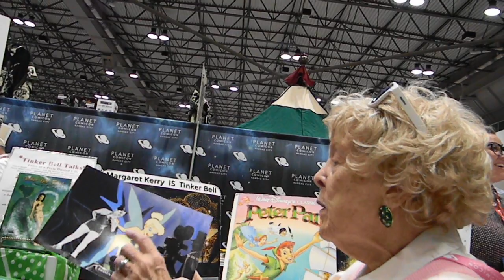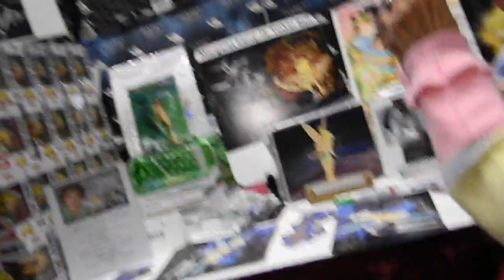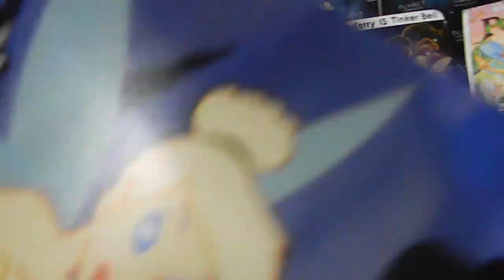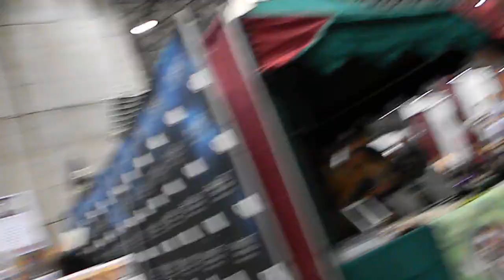meeting Margaret Kerry (model for Tinker Bell) Fri 3-17-23 Planet Comicon Kansas City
Margaret Kerry (née Lynch; born May 11, 1929) is an American screen actress, dancer, voice artist, camera double, radio producer, director and host and media personality, best known for her work as a model for Walt Disney Pictures, where she served as the inspiration and pantomimed the Peter Pan character of Tinker Bell.